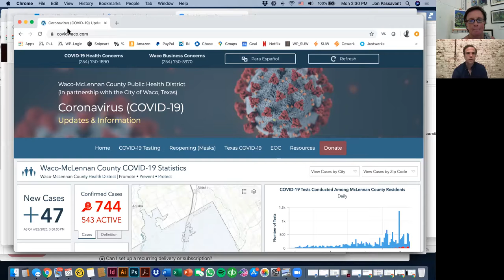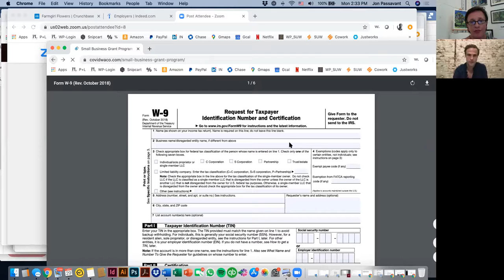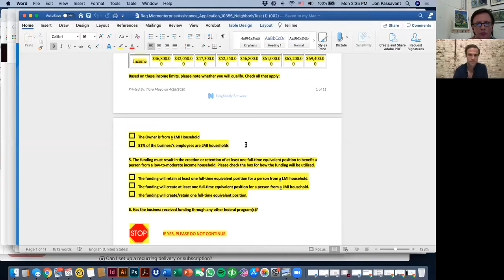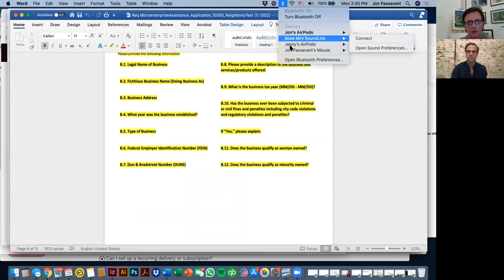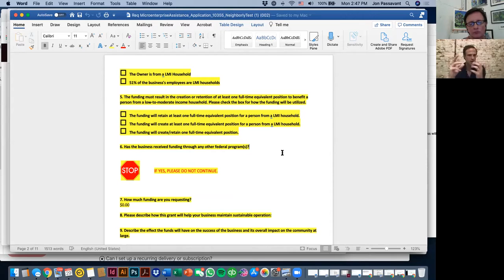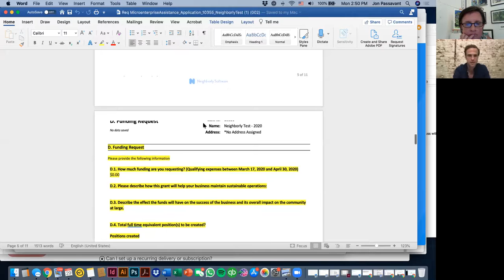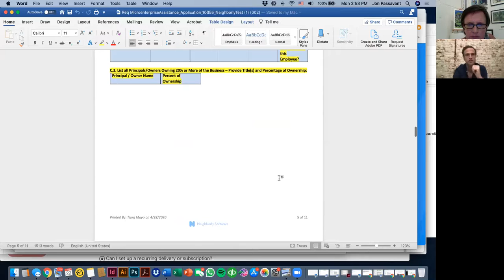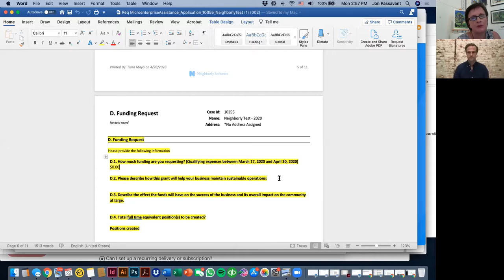Small Business Relief Grant webinar